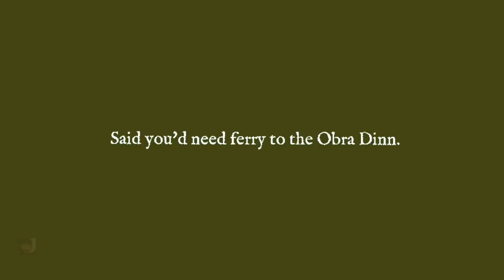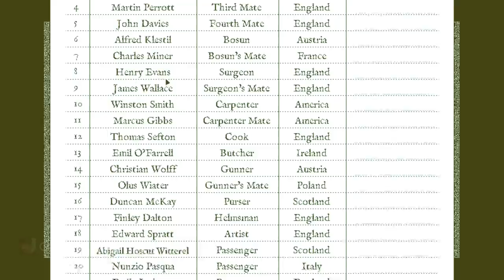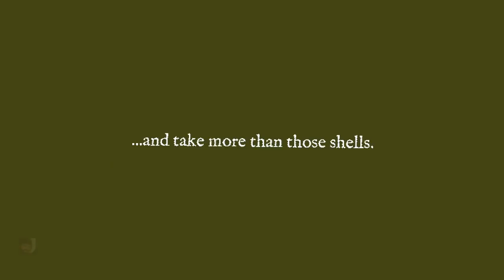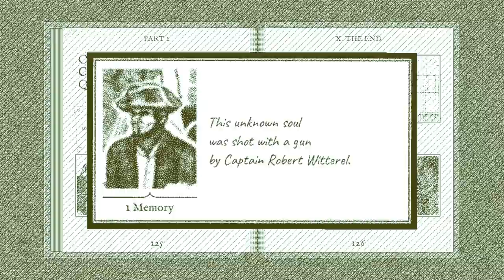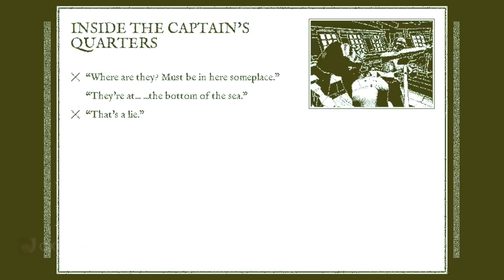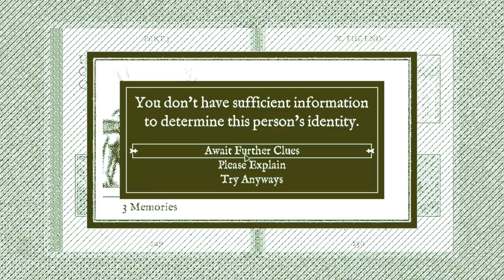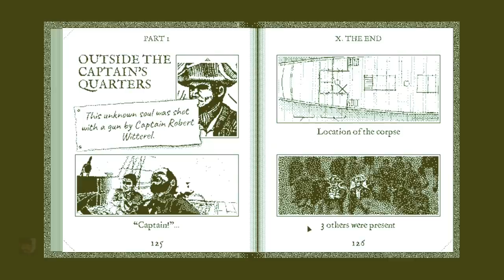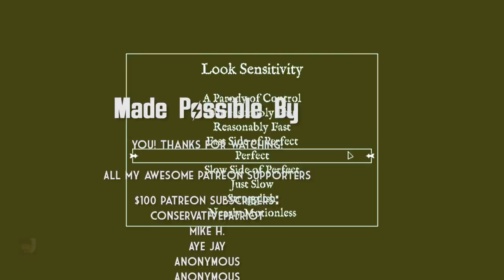The Return of the Obra Dinn Part One - Chapter X: "The End"